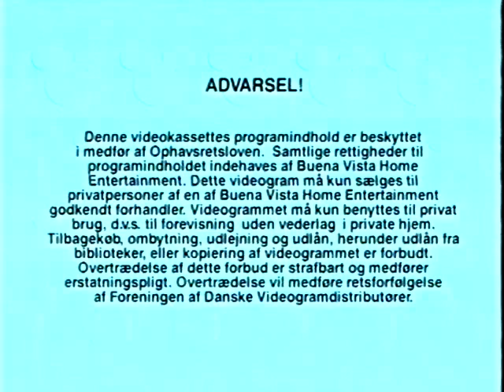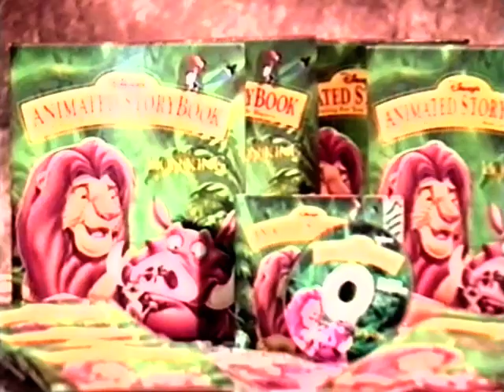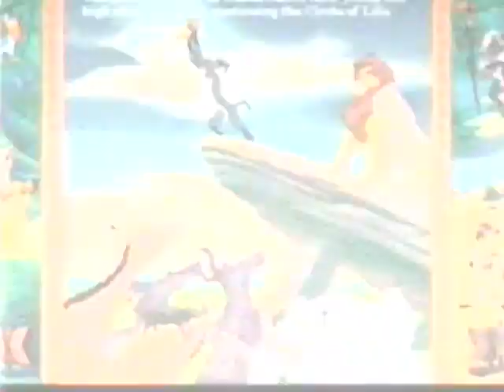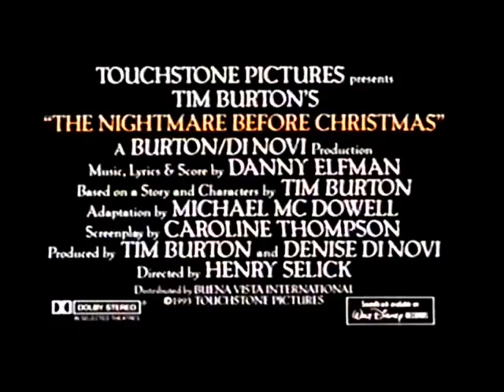Danske Disney Videos reklamer før og efter Pinocchio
Starter ud med den sløjeste danske speak nogensinde hørt i et Disney produkt. Hev de bare en tilfældig mand ind fra gaden? Udover det indtalt af Lars Thiesgaard, som sædvanligt. Fra ca 1995.

Dette er et genupload: den første udgave var fra et meget slidt bånd, men fandt en bedre kopi til storskrald i dag.